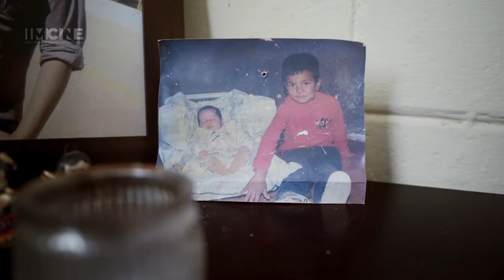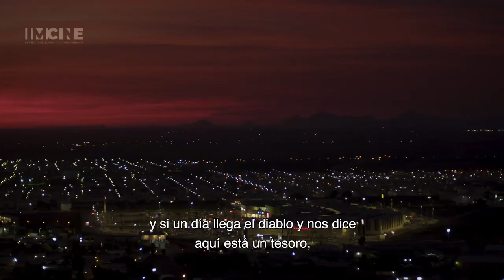Te nombré en el silencio / Trailer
Con el documental 'Te nombré en silencio', José María Espinosa de los Monteros acompaña al grupo de Las Rastreadoras del Fuerte en su búsqueda de aquellas presencias que les arrebató el crimen organizado. Historia dolorosa pero también de fuerza y resistencia, 'Te nombré en el silencio' da el testimonio de un crimen sistemático que desde hace más de una década ha marcado sin remedio a un gran porcentaje de las familias mexicanas, pero también del esfuerzo para enfrentarlo y reconstruir, a pesar de la devastación, lazos de solidaridad, esperanza, incluso de amor.